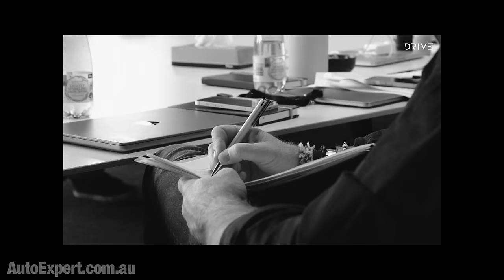Car of the Year has apparently died ... and nobody noticed | Auto Expert John Cadogan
EXCLUSIVE Olight Discount Deal ➼ From now to midnight 19 April